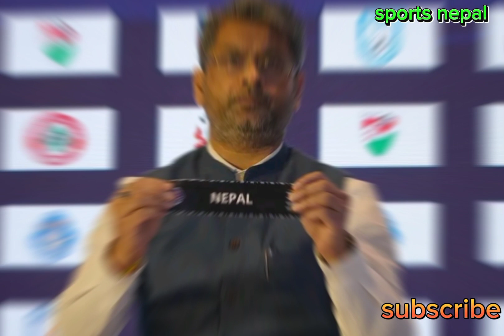साफ च्याम्पियनसिप खेल्ने टोलि घोसणा || को को परे को को परेनन राष्ट्रिय टिममा ?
ANFA,